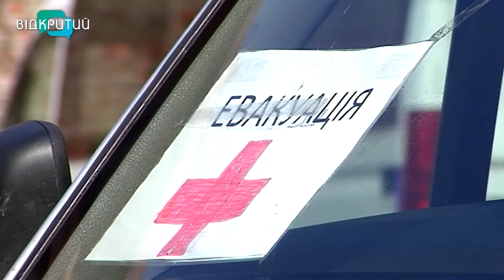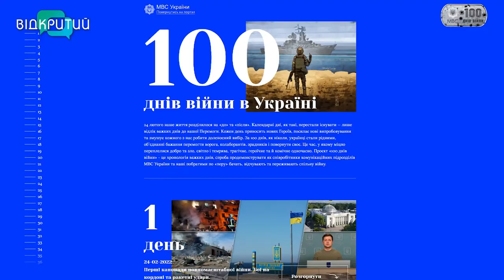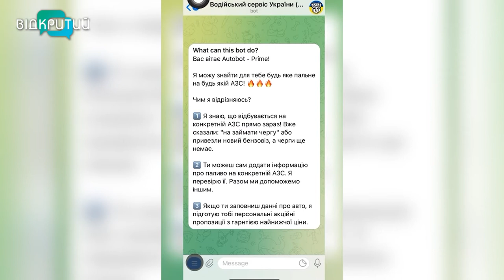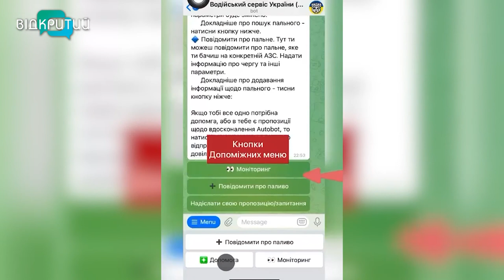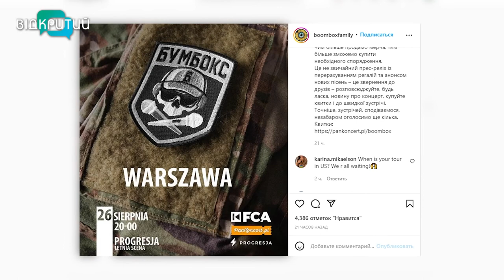Новини OPEN NEWS від 22 червня 2022 року 18:15